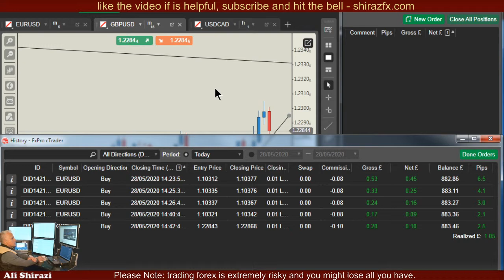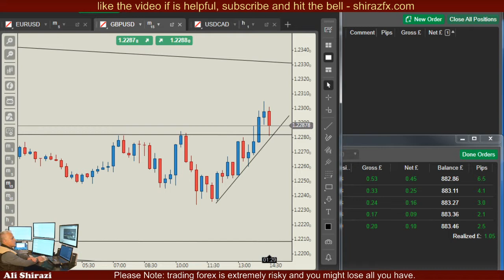5 scalps 18 pips of profit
Live Forex Trading, Live Forex Scalping, Live Day Trading,